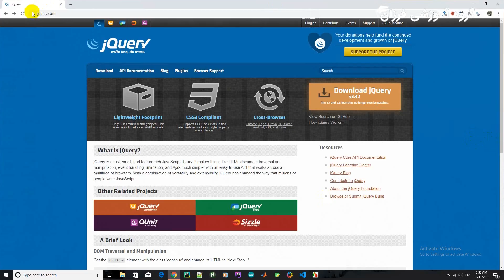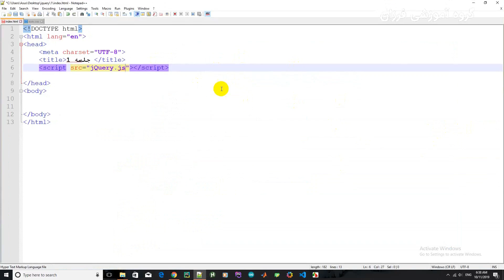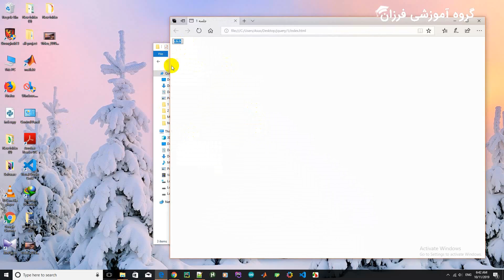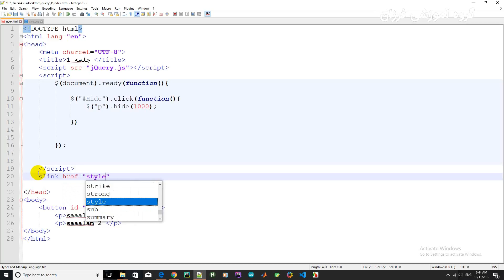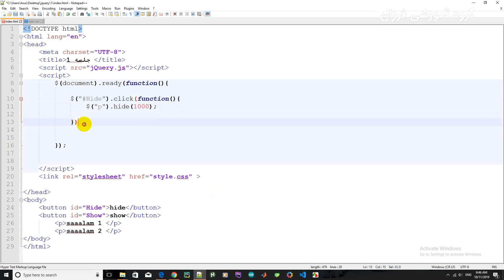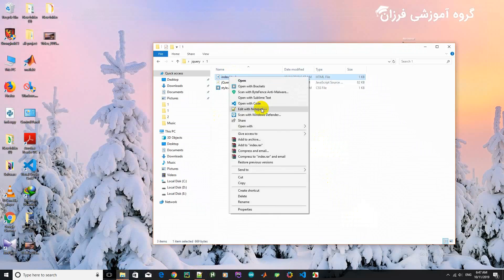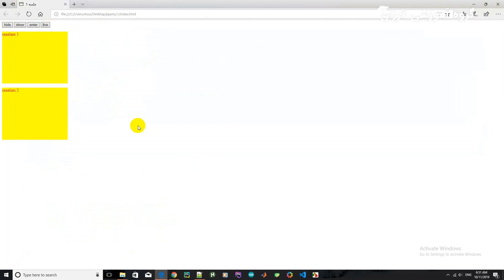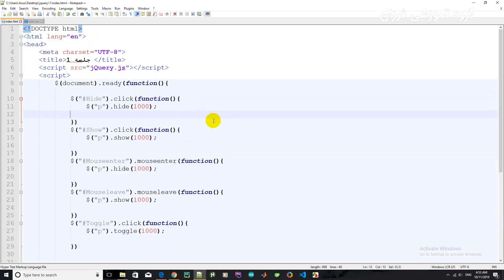جی کوئری jQuery ۰۱